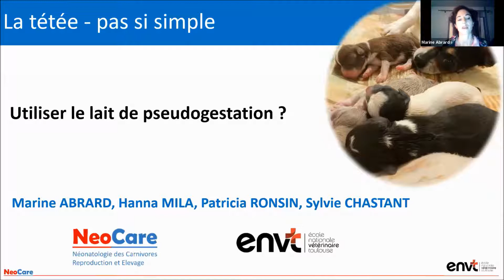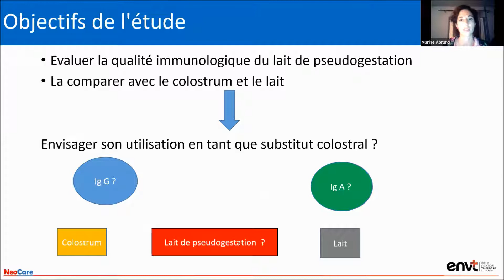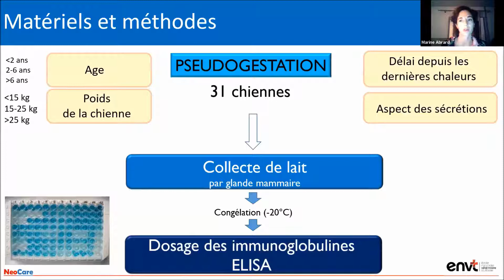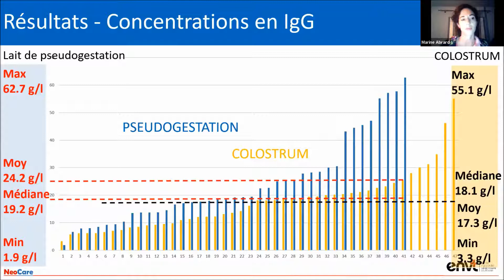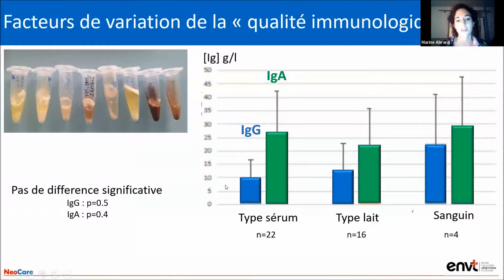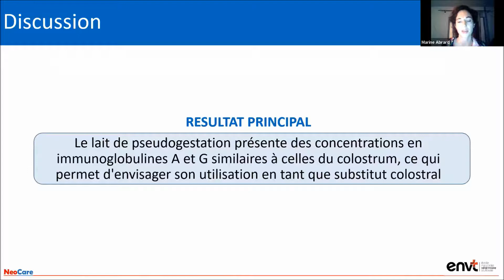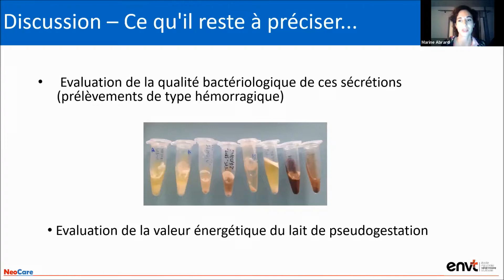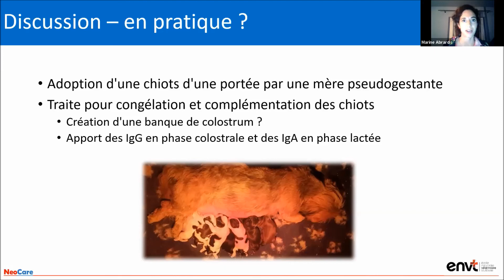Soirée NeoCare 24 septembre 2020 - La tétée, pas si simple ! - Utiliser le lait de pseudogestation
Soirée de formation NeoCare 24 septembre 2020
Thème : La tétée, pas si simple !
Conférence n°2 : " Utiliser le lait de pseudogestation ? "
Dr Marine Abrard